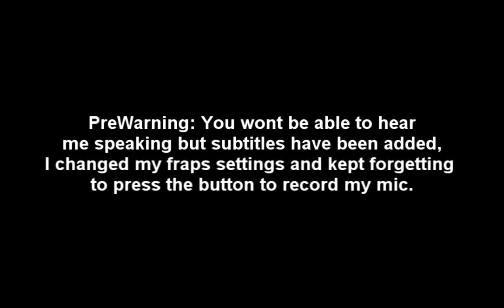Counter Strike JailBreak - Fus ROH DAH - Ep2